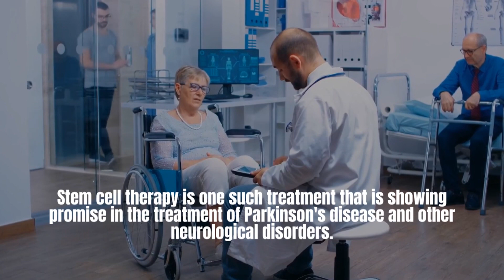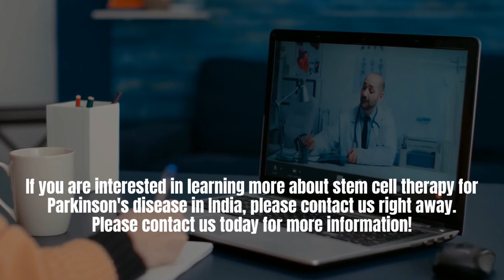Doctors Amazed by Results of Stem Cell Therapy for Parkinson Disease in India!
Across India, stories are surfacing that leave both patients and doctors in awe. The phrase “Doctors Amazed by Results of Stem Cell Therapy for Parkinson Disease in India” is becoming a reflection of real breakthroughs seen in regenerative medicine. Patients once struggling with tremors, stiffness, and mobility challenges are now experiencing noticeable improvements in balance, coordination, and even facial expressions. While traditional medication focuses on managing symptoms, this therapy aims to repair and restore neural function at the root level. The transformation, though not identical for everyone, is powerful enough to reignite conversations about the future of Parkinson’s care worldwide.

The surge in Stem Cell Therapy for Parkinson Disease in India highlights a growing movement of innovation and hope. Leading research facilities and medical experts are exploring new ways to use patients’ own cells to slow progression and improve quality of life. Families describe seeing loved ones regain independence and confidence they thought was gone forever. Though the road to full recovery is uncertain, each success story fuels the belief that something extraordinary is happening. For many, India has become more than a destination — it’s where lost hope finds new life.